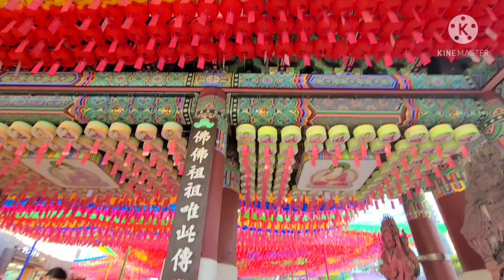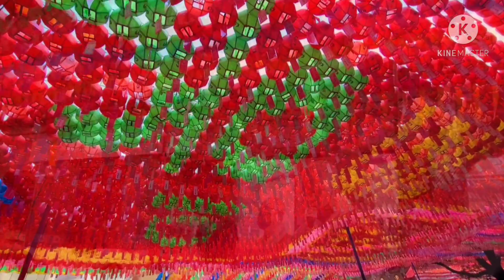Jogyesa Temple in Seoul/Buddha's Birthday/Attraction in Seoul,South Korea 🇰🇷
Jogyesa Temple is located in central Seoul and it is one of Korea's major Buddhist temples. The temple was originally named Gakhwangsa Temple but was founded as Jogyesa Temple in 1910. It is a mix of traditional temple and palace architecture. Lanterns featuring lotus and other traditional figures and objects representing people's wishes.